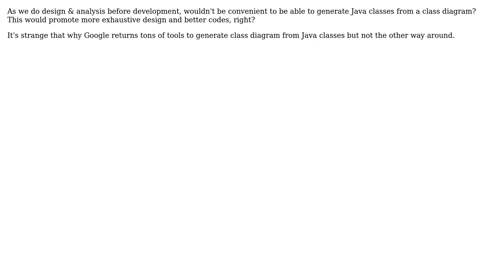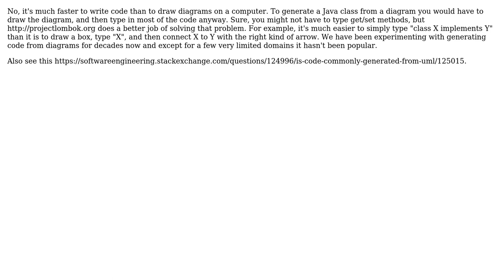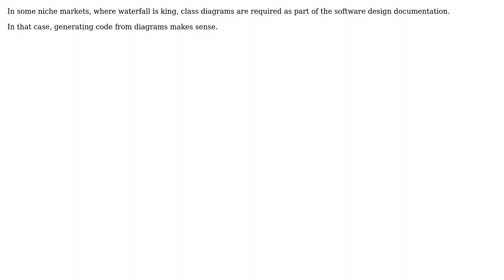Software Engineering: Does it make sense to generate java classes from class diagram?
With thanks & praise to God, and with thanks to the many people who have made this project possible! | Content (except music & images) licensed under CC BY-SA | Music | Images & others | With thanks to user Ray Toal user mouviciel user kevin cline user ericn and the Stack Exchange Network Trademarks are property of their respective owners. You are responsible for your own actions.